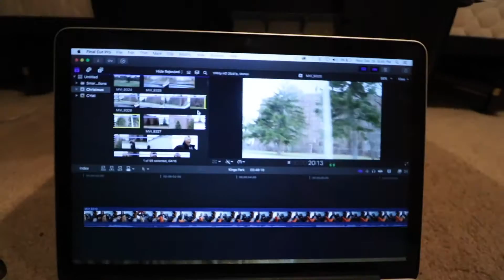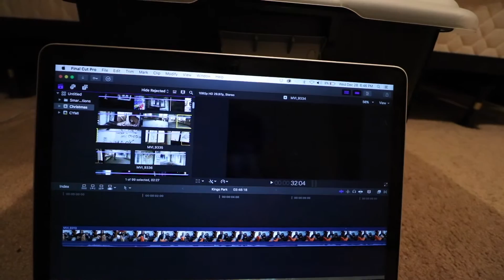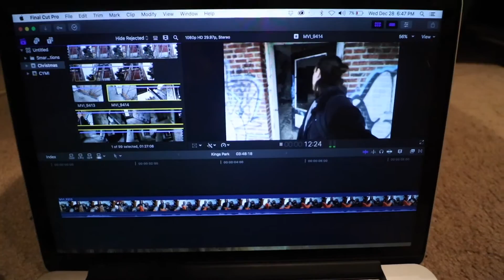Exploring Kings Park Abandoned Psychiatric Hospital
Watch as I explore the abandoned Kings Park Psychiatric Center with my brother. Creepy stuff!

sc: steveyalo802